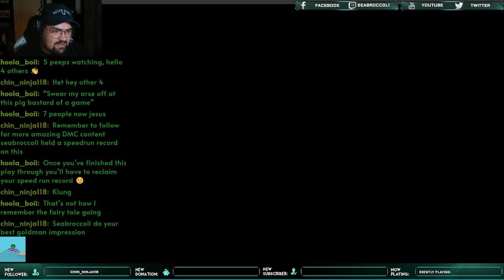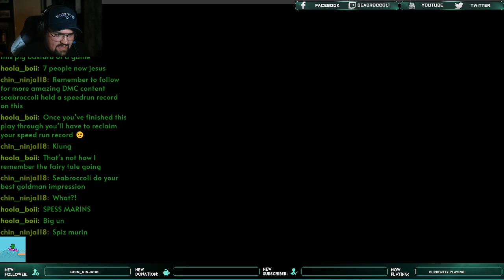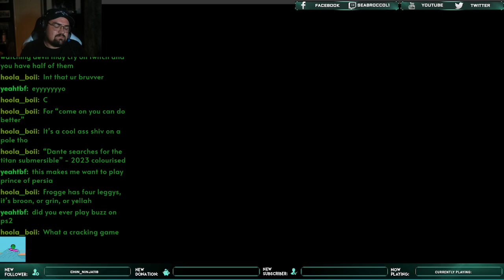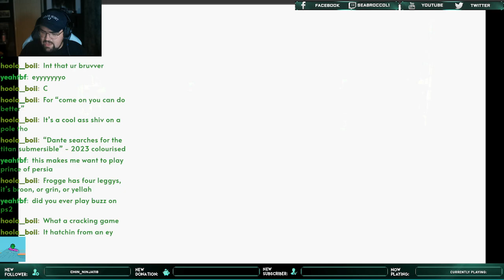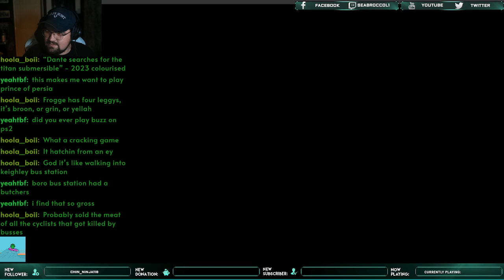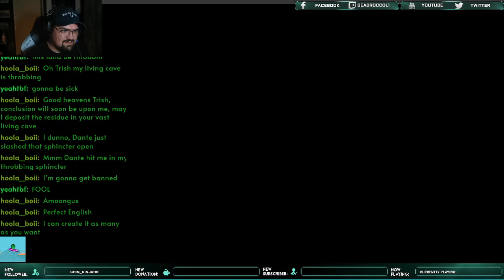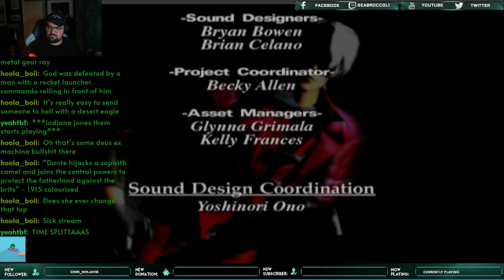DEVIL MAY CRY 1 PS2- LET'S ROCK, BABY Part 1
Yo yo, my New Twitch Livestream kicks of with Devil May Cry 1 for the PS2.

I am half way through coz I forgot to save VOD like a massive Plankton.